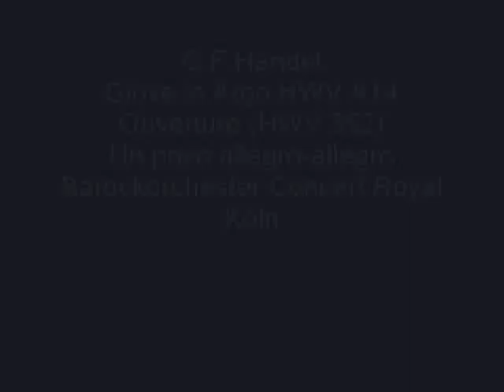Handel, Giove in Argo HWV A14, Ouverture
Handel, Giove in Argo HWV A14
Ouverture (HWV 352)
Un poco allegro-allegro
Baroqueorchester concert royal köln

Giove in Argo (Jupiter in Argos, HWV A14) is an Italian opera by George Frideric Handel. The libretto was written by Antonio Maria Lucchini. It was first performed in King's Theatre, Haymarket, London on 1 May 1739.

The libretto by the Venetian poet Lucchini had been written for a setting by Antonio Lotti in Dresden in 1717. Handel might have heard Lotti's opera on his visit to Dresden in 1719, where the famous Senesino sang the part of Jupiter. Probably Handel took a copy of the text to England and remembered it in 1739 when he was looking for a libretto for a short pasticcio opera with three female characters in it.

Handel brought several pasticci to the London stage. In most cases he adapted successful works of Italian composers for London, but he wrote three pasticci in which he re-used music from his own earlier works. They are the well known Oreste, the little-known Alessandro Severo and the completely unknown Giove in Argo. In the latter opera he used, apart from music from his earlier works, some original compositions as well as two arias (sung by Iside) written by the Italian composer Francesco Araja.

The opera failed in London and was abandoned after only two performances.

For many years most of Giove in Argo was thought to have been lost until some old manuscripts were discovered containing a considerable number of the missing arias. However, most of the recitatives from the original work remain missing. This discovery enabled musicologist and composer John H. Roberts to assemble a performable opera out of the material that was supplemented partly with his own music composed in the style of Handel. A published edition of this score is due soon by the Complete Works Edition,.

The first modern performance of Giove in Argo occurred on 15 September 2006 in Bayreuth in the 18th century Margrave's Opera House in a complete and staged production by Concert Royal, Cologne and Collegium Cantorum Cologne, directed by Igor Folwill and conducted Thomas Gebhardt. The United States premiere of the work took place on April 29, 2008 in a concert format presented at Carnegie Hall with conductor Robert Bass, the Orchestra of St. Luke's, and the Collegiate Chorale. Rufus Müller sang Giove and Elizabeth Futral portrayed Calisto.